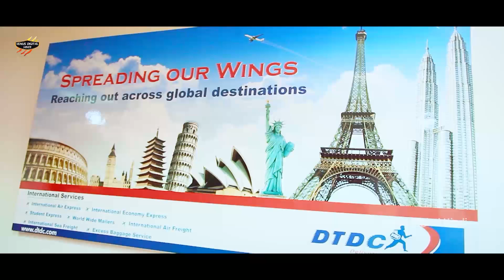Ghar Mein Bhoot South Horror Comedy Hindi Full Movie | South Horror Movies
Movie : Ghar Mein Bhoot ( Gayatri House )
Director : Sathya Samrat
Cast : Chetan Kumar, Vijay Gowda
Genre : Horror